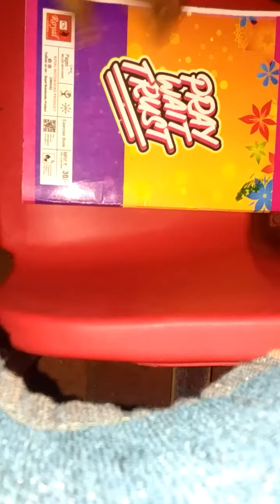thread pain ting